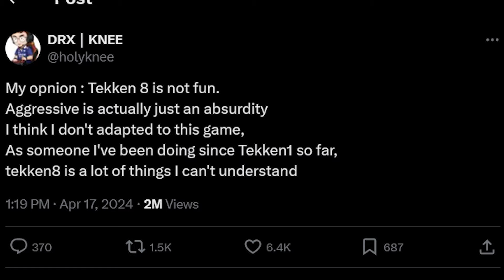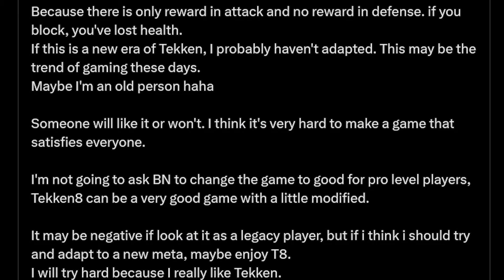Evo Japan Preview, Tekken 8 Divide, and Patch Frequency | Double Tap 370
This week we talk about anticipation for Evo Japan 2024, the Tekken community's reaction to Tekken 8's mechanics, and philosophies around patching fighting games.

00:00:00 Introduction
00:01:34 QotW Results: Thoughts on Hitbox Licensing Program
00:04:24 Evo Japan Preview
00:16:00 Tekken 8 Community Divided
00:38:54 Poll Results: How Often Should Games Be Patched?
00:40:36 Patch Frequency and its Impact

Produced by Mash Creative Works